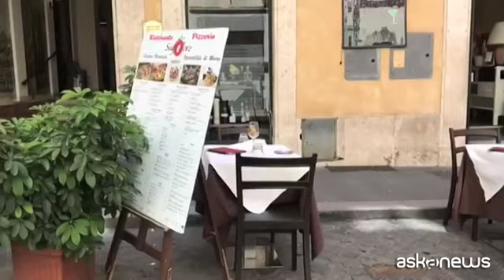Dpcm "soft", Conte: lotta alla movida, scuola resta in presenza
Roma, 19 ott. (askanews) - Stop a fiere e sagre, ristoranti chiusi a mezzanotte e con un massimo di sei persone per tavolo, bar e locali che dalle 18 dovranno servire esclusivamente ai tavoli per evitare assembramenti. Le scuole rimangono aperte in presenza. Sono alcune delle misure contenute nel nuovo Dpcm (18 ottobre) firmato dal presidente del Consiglio Giuseppe Conte e frutto di un intenso dialogo con i ministri, le Regioni e il Comitato tecnico scientifico (Cts) per affrontare la seconda ondata di coronavirus in Italia.
"Dobbiamo agire mettendo in campo tutte le misure necessarie a scongiurare un nuovo lockdown. Il paese non può permettersi una nuova battuta d'arresto che finirebbe per compromettere severamente l'intero tessuto economico", ha esordito Conte.
Previsti "ristori" per le attività colpite, con lo stanziamento di diversi miliardi. Tra le misure, che varranno fino al 13 novembre 2020, anche la possibilità per i sindaci di predisporre la chiusura di vie e piazze dove si creano assembramenti. Per bar e ristoranti:
"Tutte le attività di ristorazione, tutte, pub, ristoranti, bar, gelaterie, pasticcerie sono consentite dalle ore 5 del mattino a mezzanotte, se il consumo avviene ai tavoli, se il consumo non è previsto ai tavoli, allora è permessa la somministrazione solo fino alle ore 18, invece le consegne a domicilio sono consentite senza vincolo di orario, l'asporto è consentito fino a mezzanotte. Nei ristoranti si potrà stare per un massimo di 6 persone per tavolo", ha precisato.
"Le attività scolastiche continueranno in presenza, è un asset fondamentale per il nostro paese. Per le scuole secondarie di secondo grado, intendo licei, istituti tecnici e professionali, verranno favorite modalità ancora più flessibili di organizzazione dell'attività didattica, con l'ingresso degli alunni dalle 9 e se possibile anche con turni pomeridiani", ha proseguito.
"Per quanto riguarda le palestre c'è stato un intenso dialogo anche con il Cts, abbiamo notizie varie e contrastanti. Molto spesso i protocolli sono rispettati puntualmente, altre volte no. Daremo una settimana per adeguare i protocolli e verificarne il rispetto. Se avverrà non ci sarà ragione di chiudere le palestre altrimenti la settimana prossima saremo costretti a sospendere l'attività che si svolge al chiuso nelle palestre e nelle piscine", ha preannunciato.